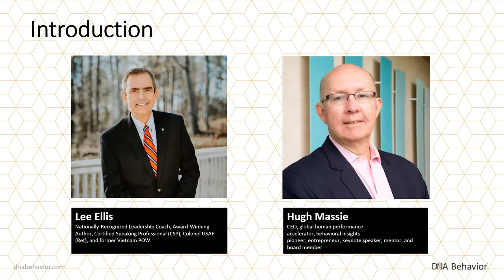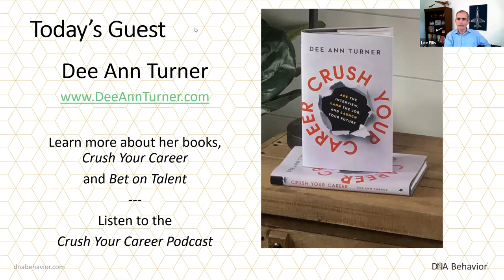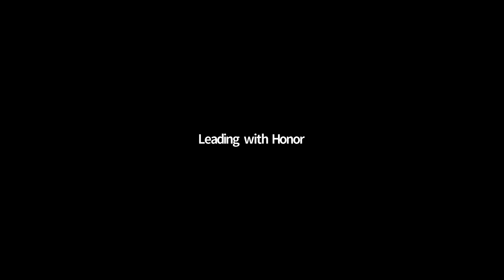The Art and Science of Self Coaching Understanding Behavior in Yourself and Others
In this latest interactive webinar series, guest author and speaker Dee Ann Turner joins Lee Ellis and Hugh Massie to discuss how leaders can behaviorally coach themselves and others more effectively in their day-to-day work. While the topic may seem easy and obvious, using knowledge of natural behavior is the best way to increase team performance and unity.

Dee Ann is a 33-year veteran of Chick-fil-A, Inc where she was selected as the company’s first female officer in 2001 and served as the Vice President, Talent and Vice President, Sustainability. You do not want to miss hearing these experts share their insights and experience.